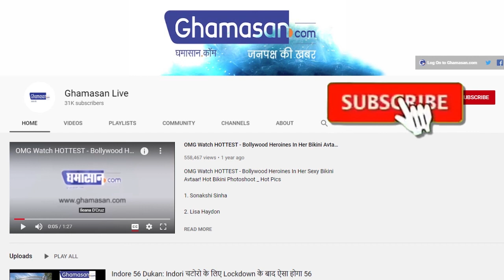Super Dancer And Coreographer Saroj Khan ने Industry को दिए यादगार Dance Performance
फेमस कोरियोग्राफर रही हैं सरोज खान
माधुरी दीक्षित के साथ किए हैं यादगार डांस